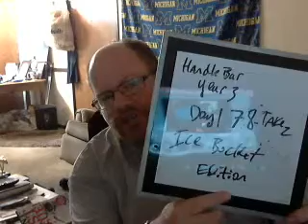handlebar year 3 day 178 take 2 ice bucket edition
Dave talks about his ice bucket challenge, joining a gym and the health of his maid.